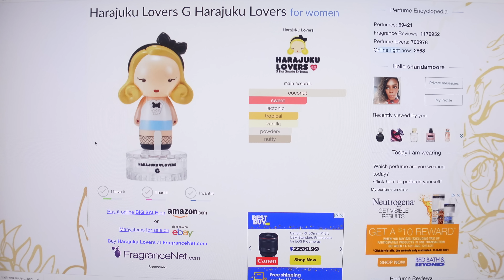PERFUMES I WORE THIS WEEK | PERFUME DIARY | VLOGMAS DAY 11 | MY PERFUME COLECTION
VLOG STYLE VIDEO TOAY YOU GUYS! Perfumes I have enjoyed wearing throughout the week!.

F R A G R A N C E S    M E N T I O N E D

CONTRE MOI

MUSK 12

TIFFANY & CO. ROSE GOLD

MON EXCLUSIF (DISCONTINUED)

HARAJUKU LOVERS G ( DISCONTINUED)

LA NUIT TRESOR A LA FOLIE

MISS DIOR (2017) DISCONTINUED

INVITE ONLY AMBER 23

✓ Camera ⊳Canon 90D (shoots in 4k!)
✓ Sigma 50mm f1.4 Lens
✓ Vlogging Camera ⊳ Canon ZV1 Digital (shoots 4k!)
✓ Computer used for Editing ⊳ Mac Mini with M1 Chip
✓ Key (Main) Lighting Used Keno Flo Diva Lite 401 (set of 2) DISCONTINUED - Updated Model ⊳ Kino Flo Diva-Lite 21 LED DMX Panel (Center Mount)
✓ Secondary Lighting GVM ⊳ RGB LED Video Lights (set of)3
✓ Ring Light Used ⊳ Neewer 18 inch Ring Light Kit
✓ Amazon Basics Tripod Boom Mic Stand ⊳
✓ Seagate 10TB External Drive: ⊳